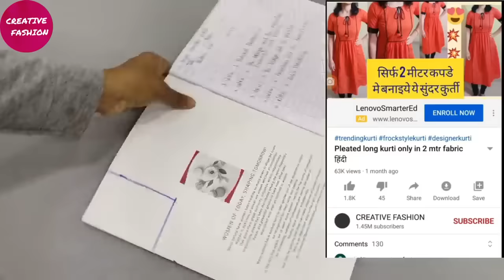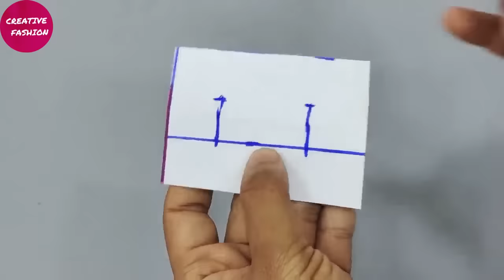सिलाई के Golden TIPS & TRICKS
utu.be/K-anMpFujRE